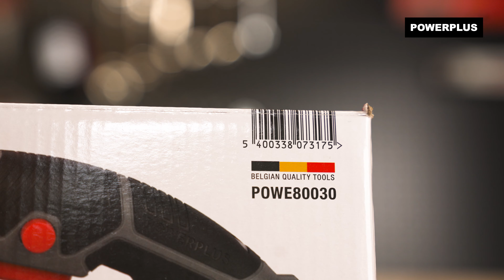POWERPLUS - Déballage du POWE80030 rabot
Déballez le POWE80030 Rabot – Powerplus avec nous !

Cette raboteuse de 900 W de Powerplus associe puissance et vitesse à une grande largeur de rabotage de 82 mm et votre travail progresse dès lors à un bon rythme.

. À quoi convient ce Rabot – Powerplus ?
Raboter des surfaces en bois, chanfreiner des angles ou faire des rainures, tout est possible avec ce rabot. Avec son puissant moteur de 900 W, la machine offre des résultats parfaits à tous les coups.

1x POWE80030 rabot
2x lame (monté)
1x sac à poussière
1x guide parallèle jeu
1x clé hexagonale
1x clé
1x mode d'emploi

Pour plus d’informations sur le POWE80030 Rabot – Powerplus, visitez